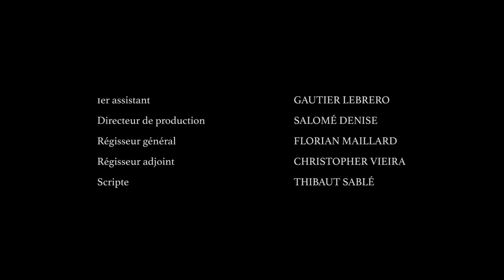EROS - EPISODE 03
Lucas fait interner son frère Martin dans un hôpital psychiatrique suite à plusieurs agressions sexuelles. Pour comprendre ce qui le pousse à cette violence, Amélie Shelley, la psychiatre, va entreprendre une thérapie sur l’inconscient de Martin en l’empêchant de dormir.

Série produite par des étudiants de 2ème année à 3IS Bordeaux dans le cadre du cursus d'apprentissage.